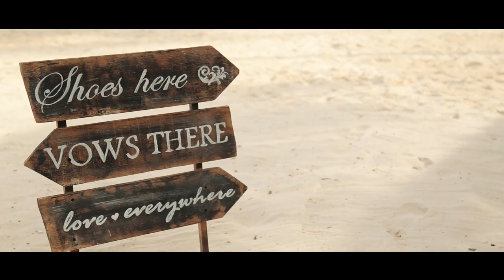Jellyfish Restaurant Punta Cana Wedding {Daniela + Fernando} Feature Film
Wedding in Punta Cana. Destination weddings in Dominican Republic.
Jellyfish Restaurant Punta Cana Wedding videos by CoresFilms.
Hair and Make Up Krystie Ann
Pastor Marc Lykins